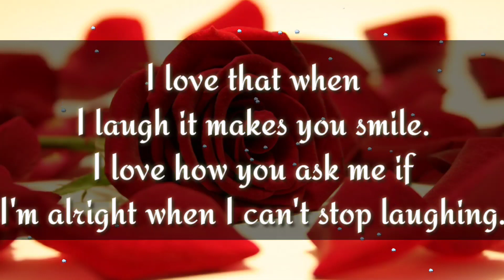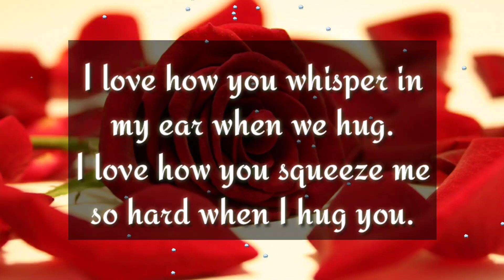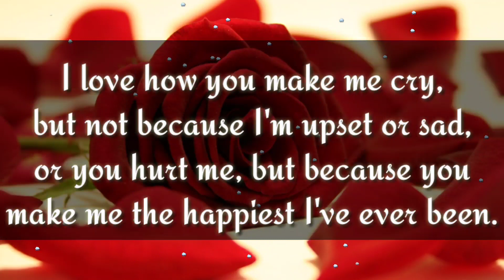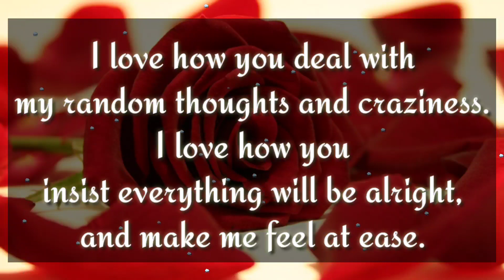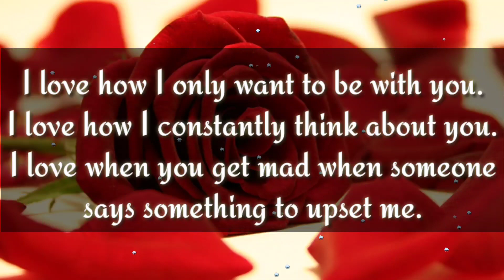DM to DF ❤💖 || "I Just Love... Us" || Divine Masculine to Divine Feminine ✨💖